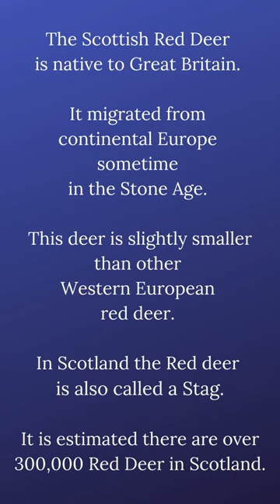scotland - The Beauty and Majesty of Scottish Red Deer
Come Spot the Majestic Red Deer of Scotland! Join Us on a Stunning Nature Tour and Capture the Beauty of The Wild.